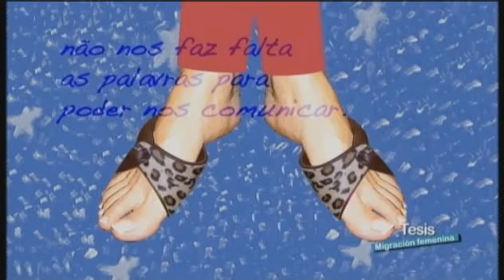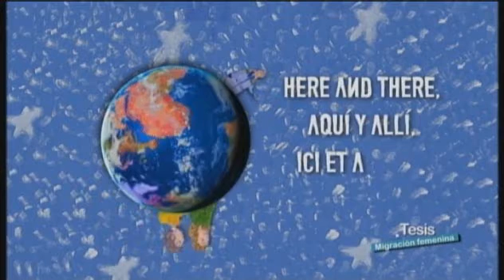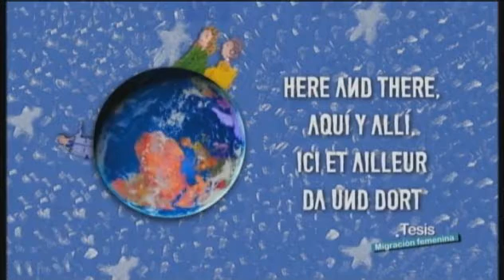Migración femenina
Reportaje sobre las características particulares que tiene la migración para las mujeres (emigración e inmigración).
Programa "Tesis", 14/10/2011.